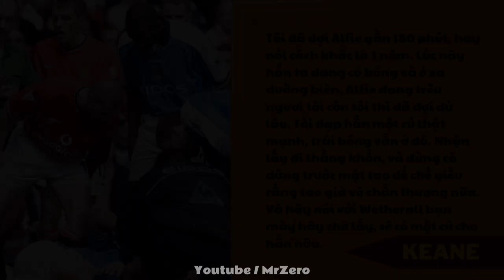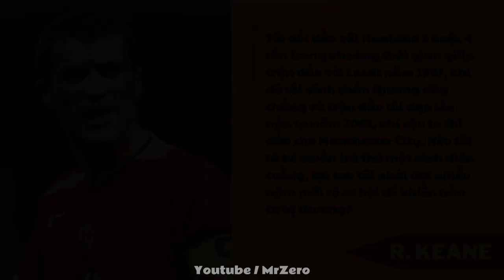ROY KEANE Và Sự Thật Sau Cú Đạp Kinh Hoàng Hủy Hoại Sự Nghiệp Của ALF-INGE HAALAND | MR ZERO